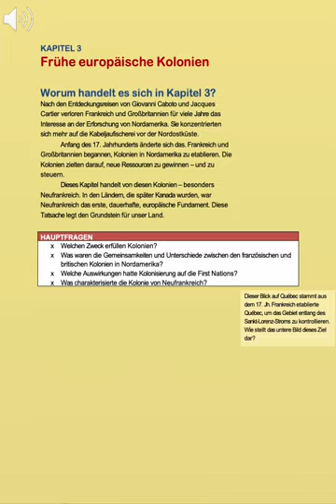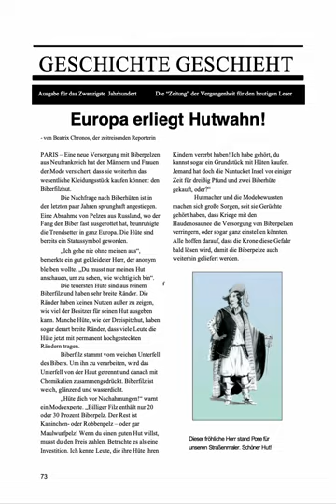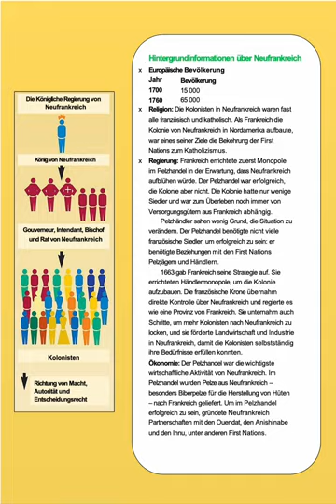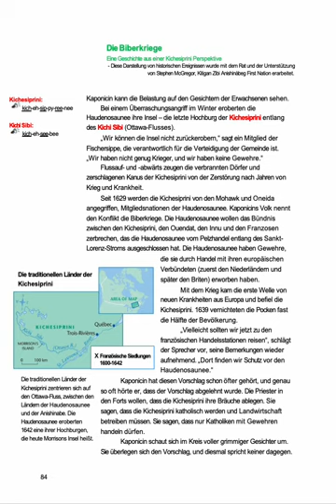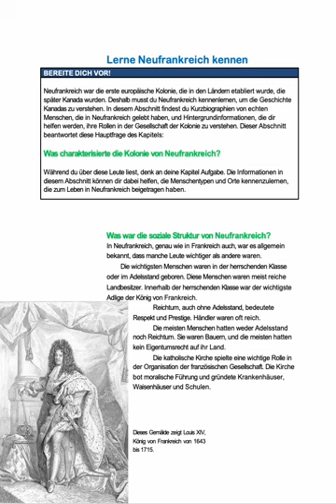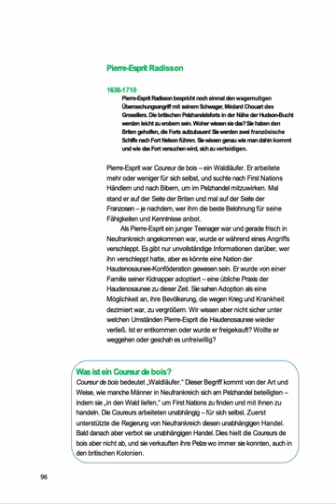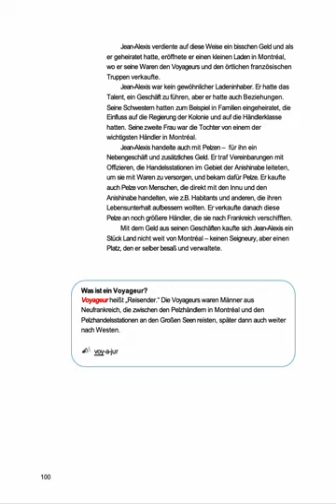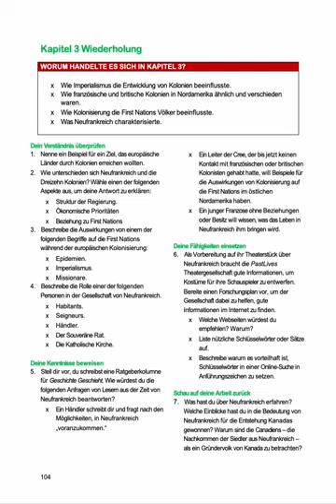Unser Kanada: Kapitel 3 - Hörbuch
KAPITEL 3

Frühe europäische Kolonien

Worum handelt es sich in Kapitel 3?

Nach den Entdeckungsreisen von Giovanni Caboto und Jacques Cartier verloren Frankreich und Großbritannien für viele Jahre das Interesse an der Erforschung von Nordamerika. Sie konzentrierten sich mehr auf die Kabeljaufischerei vor der Nordostküste.

Anfang des 17. Jahrhunderts änderte sich das. Frankreich und Großbritannien begannen, Kolonien in Nordamerika zu etablieren. Die Kolonien zielten darauf, neue Ressourcen zu gewinnen – und zu steuern.

Dieses Kapitel handelt von diesen Kolonien – besonders Neufrankreich. In den Ländern, die später Kanada wurden, war Neufrankreich das erste, dauerhafte, europäische Fundament. Diese Tatsache legt den Grundstein für unser Land.

HAUPTFRAGEN:
􏰀 Welchen Zweck erfüllen Kolonien?
􏰀 Was waren die Gemeinsamkeiten und Unterschiede zwischen den französischen und
britischen Kolonien in Nordamerika?
􏰀 Welche Auswirkungen hatte Kolonisierung auf die First Nations?
􏰀 Was charakterisierte die Kolonie von Neufrankreich?